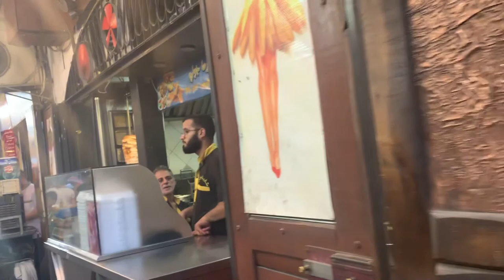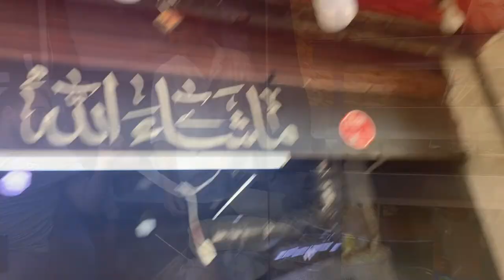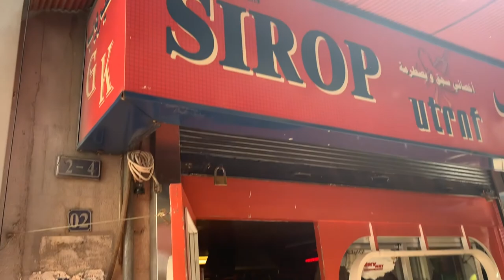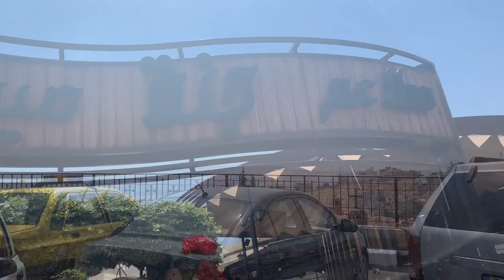Follow me to Syria!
This video is to those who miss Syria and can't visit and to those who never visited.